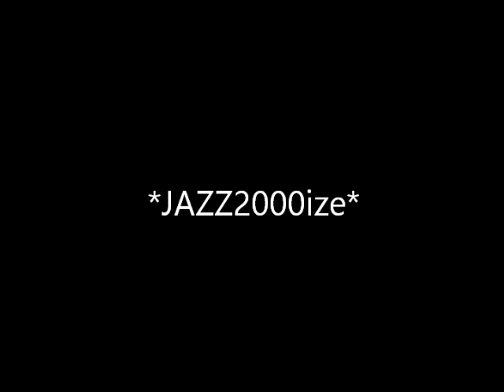DEAN MARTIN'S DREAM COVER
I have dreamed that ya'll like my cover version of this beautiful song!..